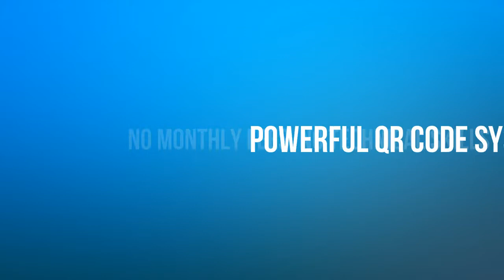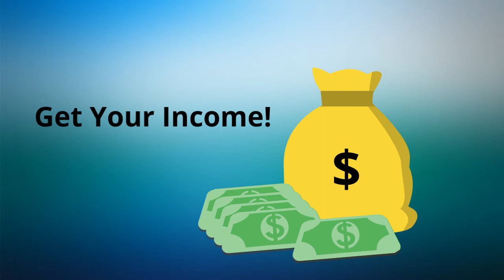Social Mobi Deals Review * [ Social Mobi Deals ]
Facebook won’t have methods to display Page tabs on the mobile phone and they also are directing the traffic elsewhere.

Which means that your 100% efforts are only reaching 50% of the traffic. This is one major roadblock that is hitting every marketer across the globe..Not Anymore..

After a thorough research on the current system, we set to fill the pit falls and ensure a fair playing ground for you all.. The effect of the effort is Social Mobi Deals

Social Mobi Deals is a tool that enables you to to run your offer campaign seamlessly with its completely mobile friendly design. It also assists in building your list.

Deals are a fun way to garner attention of your customers and thus build your list!!

Social Mobi Deals –The bestquality And Support This is “mobile friendly list building” on steroids.

Approved Facebook Application, 100% Compliant
Creates “high converting mobile friendly” forms for your Campaigns
Easily bring in videos from multiple media sources.
Social mobi Deals permits you to bring absolutely need pictures, images, headlines
The feature you love MOST About Social Mobi Deals… Built-In “niche specific” templates.

If you’re a Internet Marketer so I think you’ll know how powerful of list building. And if building a list is difficult for you so now Social Mobi Deals will assist you to build your first list in mobile.